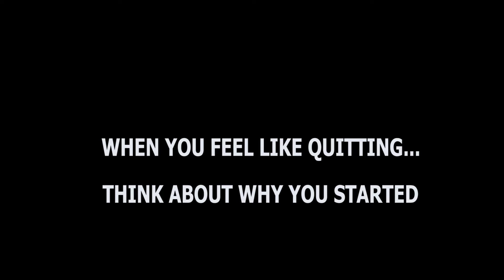Emily Pascu fitness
Fitness instructor